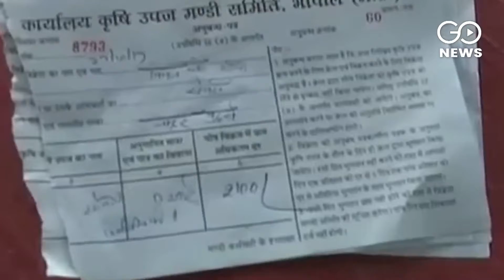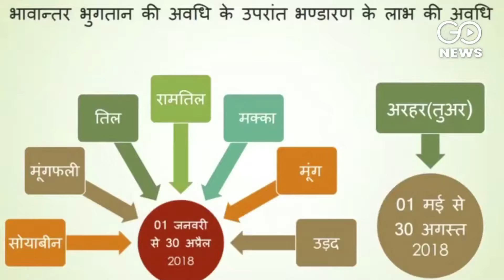Farmers Unpaid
Farmers in Madhya Pradesh still waiting for their payment from the Bhavantar Scheme, reports suggest it's the middle men making all the money